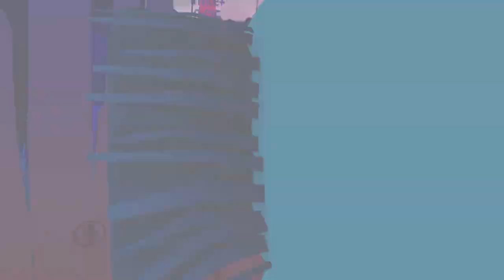Brushes From Space (VRChat Funny Moments)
Your_Pal follows with another funny virtual reality gaming video: Brushes From Space (VRChat Funny Moments)

In this episode, GrumpyDuck VR, Xtended Reality, Channax and LimitedFragz VR set out to save the Green Brush Empire by invading another planet…Earth! Will they survive the harsh planet? Will they kill the humans? Or will they just be…brushes from space!
This video includes:
/ Funny
/ Funny Moments
/ Oculus Quest
/ VRChat
/ Brushes From Space
/ Green Brush
/ Aliens
/ Space Invaders
/ Comedy Gaming Channel Video

Intro created using Panzoid